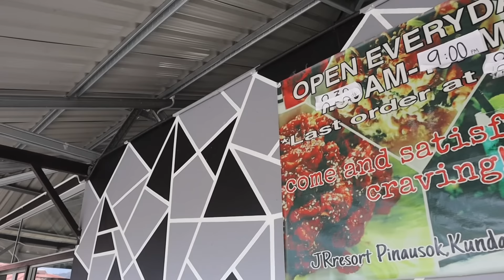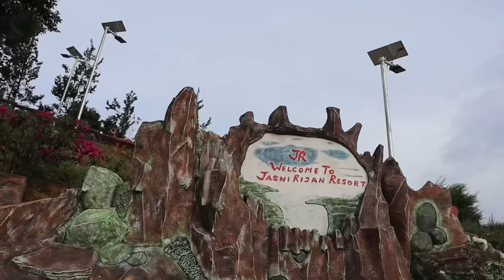TUMATIK&ABUN BILUN MENGHADAP GUNUNG KINABALU Di Homestay JASNI RIJAN RESORT…//